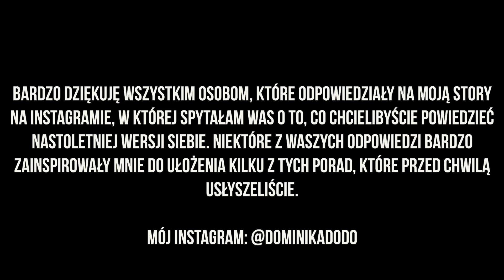Droga Nastolatko, Drogi Nastolatku...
W tym filmie udzielam porad w sprawach, z którymi często borykają się nastolatki. Mówię o emocjach, samoocenie, przyszłości, kontaktach z ludźmi... i nie tylko! 💕